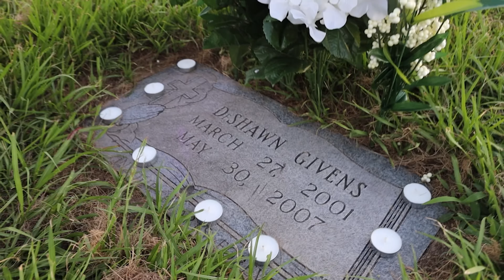Lost Sig Sawyer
To everyone that lost someone special in this  life...We rocking to this 1...
Produced By: Mike B
Visual By : FreshInkRudy